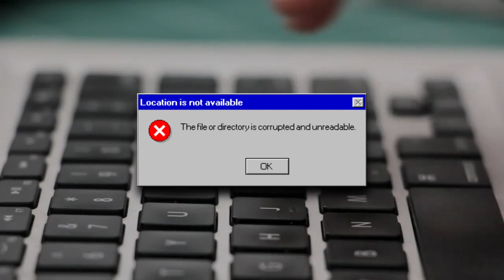(Creepypasta) 9/17/10 (by Bongwatersnowman)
WARNING: Contains swearing, graphic, and impulsive storytelling.

Credit: Bongwatersnowman

Sound FX from:
Disney Wiki
FindSounds
FreeSFX
Freesound
SoundBible
Sounddogs
Soundeffects Wiki
Sound Ideas
Storyblocks
The Sounds Resource